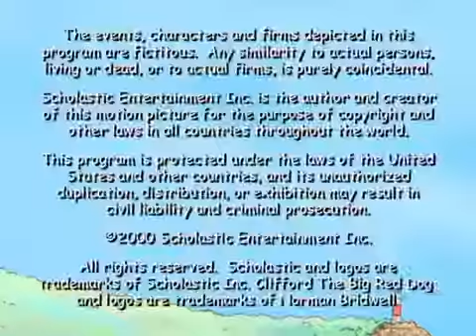CLIFFORD THE BIG RED DOG S1 E1 MY BEST FRIEND/CLEOS FAIR SHARE